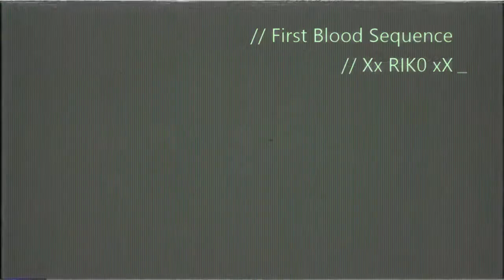First Blood Sequence